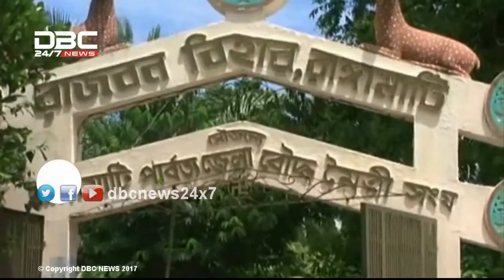মানচিত্র জুড়ে ভ্রমণ || Manchitro || DBC NEWS 02/09/17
ডিবিসি নিউজ মানচিত্র।
বিষয়: মানচিত্র জুড়ে ভ্রমণ
সঞ্চালনা: মজুমদার জুয়েল
লোকেশন: রাঙ্গামাটি, বান্দরবান, খাগড়াছড়ি।
About DBC NEWS:
সর্তকতা: ডিবিসি নিউজ চ্যানেল এবং এর সোশ্যাল মিডিয়ায় প্রচারকৃত নিজস্ব যেকোন ভিডিও, অডিও, ইমেজ, টেক্সট পূর্বানুমতি ব্যতীত অন্য যেকোন মাধ্যমে ব্যবহার প্রচলিত কপিরাইট আইনের পরিপন্থী বলে গণ্য হবে।